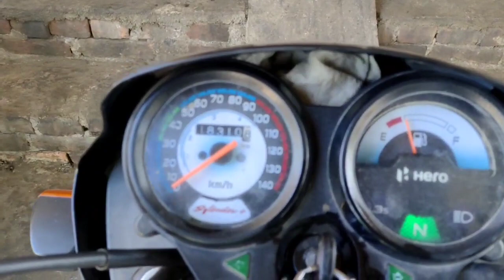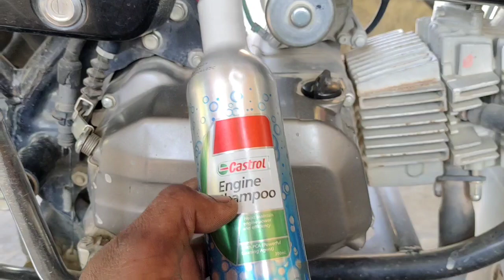how to Castrol engine shampoo 300 ml, Splendor bike engine plus at home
engine shampoo🔥🔥🔥 | bike engine shampoo | Castrol engine shampoo | bike engine flash | engine flash

Castrol, it is one of the most used engine oils in
the Indian automotive market. It is highly popular
and in great demand which eventually turns the
fake oil providers to intrude in the market. So
how will you differentiate the original and fake
Castrol engine oil.
In this video i have explained the main difference
between original castrol activ engine oil and
fake (duplicate) castrol activ engine oil.

Shop,
Castrol
EngineShampoo,
ECastrol APPROVED STORE,
OPIEOILSIMITED,
Castrol 15CF7C Engine,
Shampoo,
Castrol Engine Shampoo the powerful cleaning,
for engines.Castrol engine shampoo is a
powerful cleaning agent that is applied before
an oil change. It removes sludge in the engine,
and packs dirt particles.,
Product not available
Home,
Shorts,
Subscriptions,
Library,
bike engine cleaning outside,
engine shampoo service,